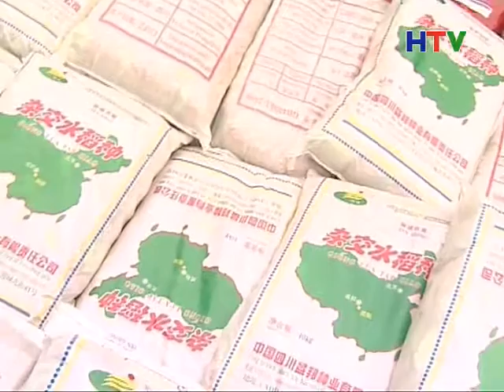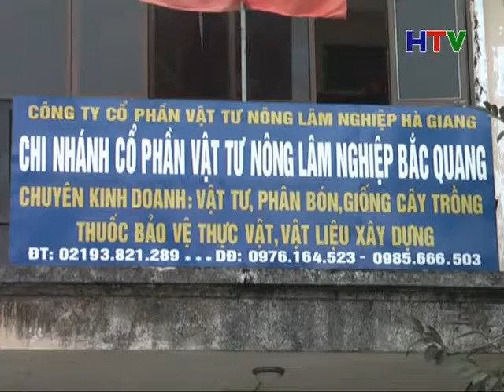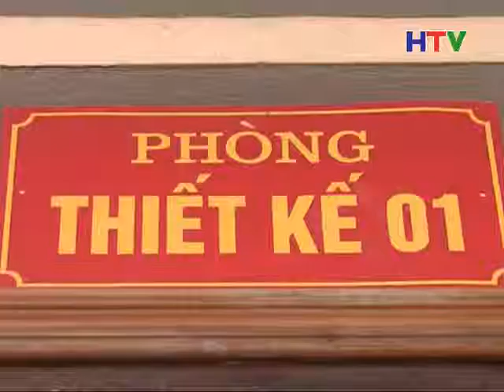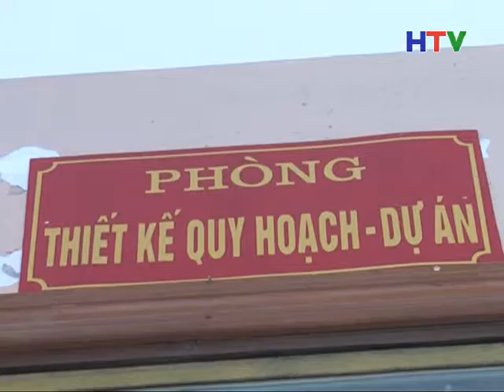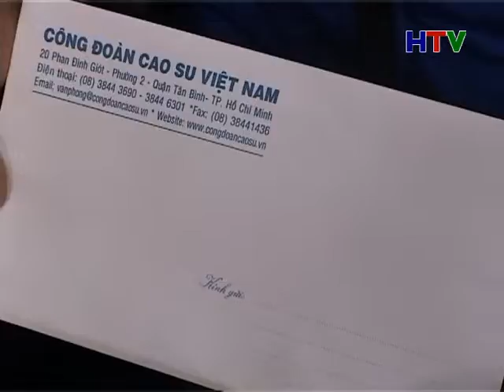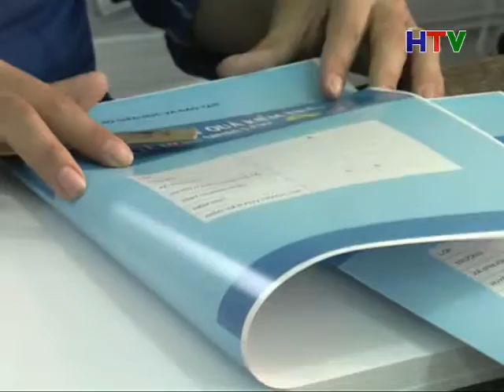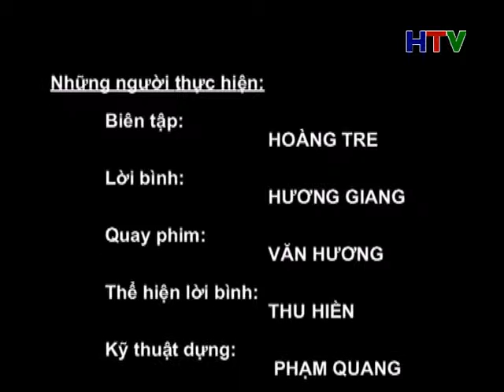CM Lao dong xa hoi 3 2